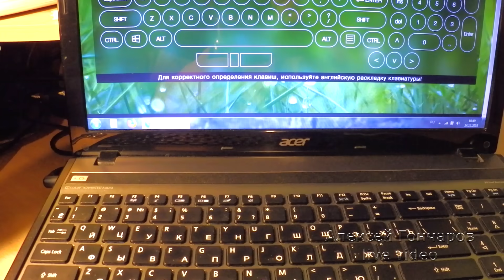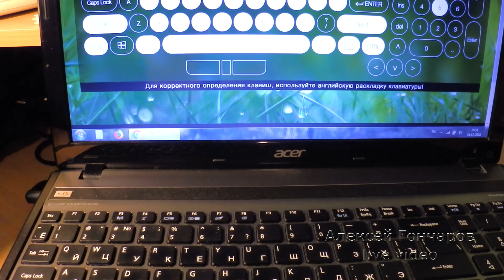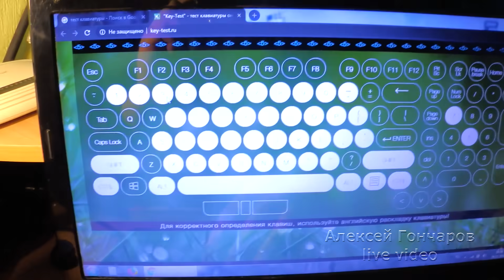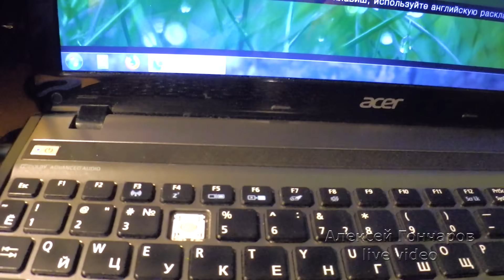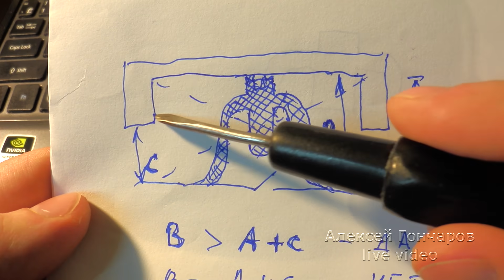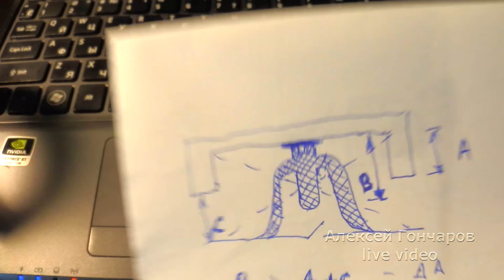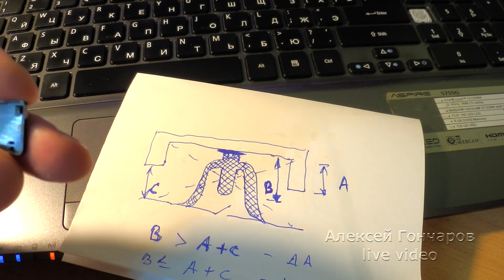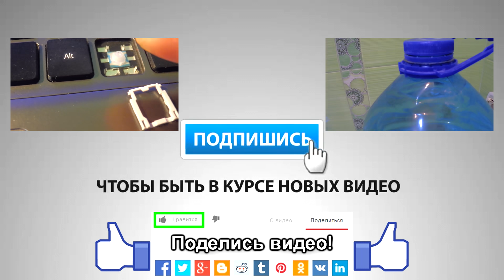КАК ВОССТАНОВИТЬ РАБОТУ КЛАВИАТУРЫ НОУТБУКА без разборки, если кнопки работают через раз, ЛАЙФХАК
Покажу лайфхак, как восстановить работу клавиатуры ноутбука без его разборки, если кнопки клавиатуры ноута срабатывают и работают через раз. Обычно, при такой неисправности решение одно - менять клавиатуру, что для ноутбука не так просто и дешево. Так как нужную клавиатуру надо еще найти, что для ноутбука старой модели может быть проблематичным, а потом нужно еще и разобрать ноутбук, чтобы заменить клавиатуру. А это уже далеко не все могут сделать самостоятельно.
Поэтому для себя я нашел решение, которое и показал в этом видео - без разборки корпуса ноутбука можно восстановить нормальную работу его клавиатуры с помощью кусочка изоленты. Нужно всего лишь снять ту клавишу, которая плохо срабатывает и сделать то, что показано в видео.

Этот метод НЕ подойдет для клавиатур, которые подвергались механическим воздействиям, либо были залиты жидкостями. Этот метод подойдет только для клавиатур ноутбуков, которые эксплуатировались в нормальных условиях, но у которых, со временем, клавиатура начала срабатывать через раз, из-за конструктивных особенностей, заложенных производителем.
Зато, если показанный метод и лайфхак подойдет и ваша клавиатура снова заработает нормально, то вы сможете сэкономить кучу времени и средств на поиски и замену клавиатуры.

добавляйте в избранное ❤, если видео вам понравилось! 👏
Пишите ваши мысли про видео в комментариях! 👌